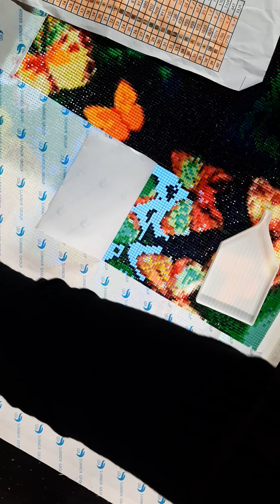Dp ensemble er bla bla